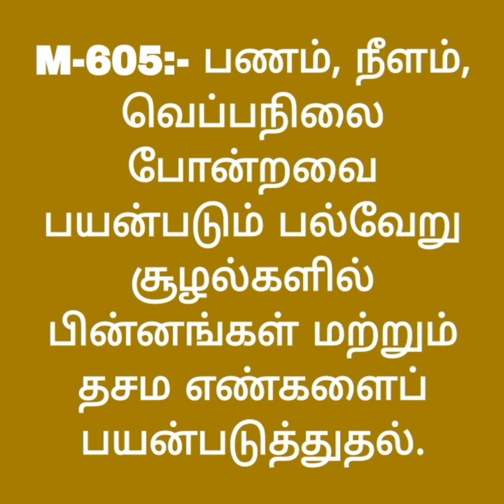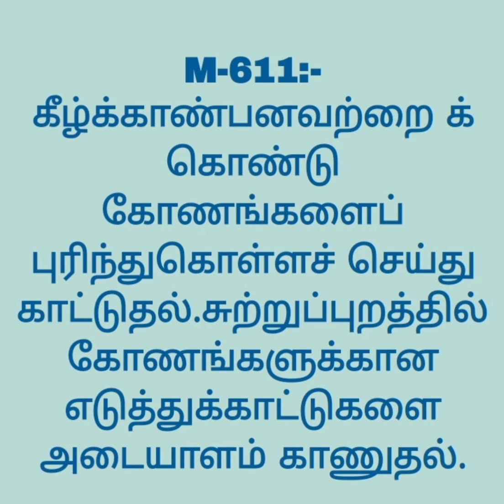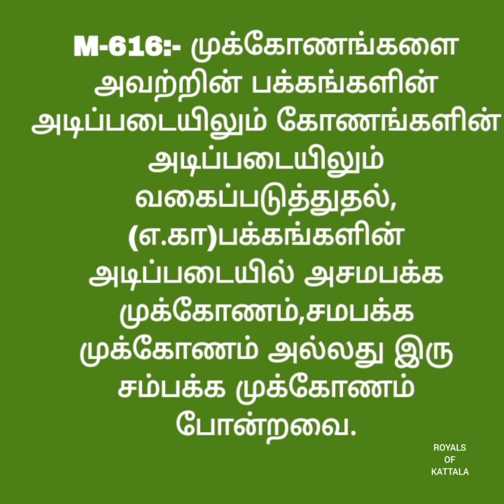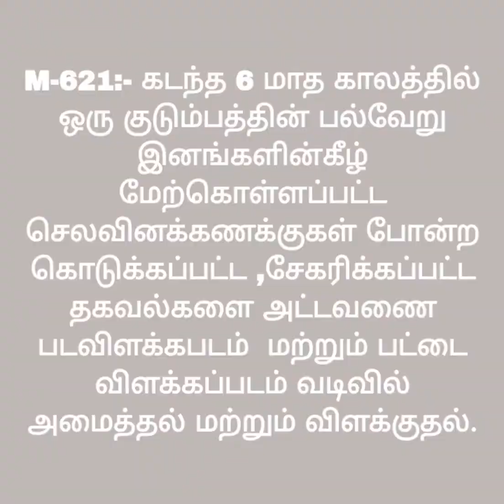6th CLASS-கணித பாட (M-601-M-621) LEARNING OUTCOME FOR WRITING "NOTES OF LESSON" கற்றல் வெளிப்பாடு..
ஆறாம் வகுப்பு கணித பாட கற்றல் வெளிப்பாடு,
SIXTH STSNDARD MATHS-/Learning Outcome For Writing "Notes Of Lesson"
M-601-M-621.